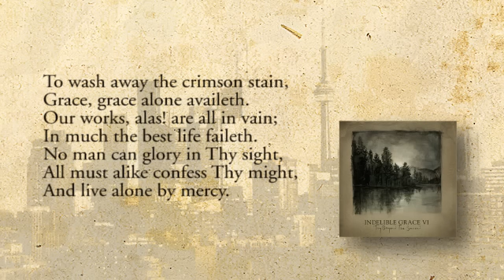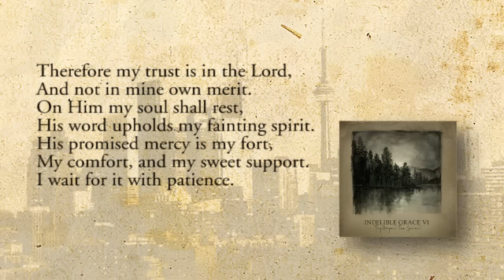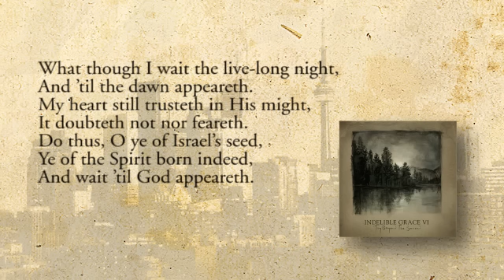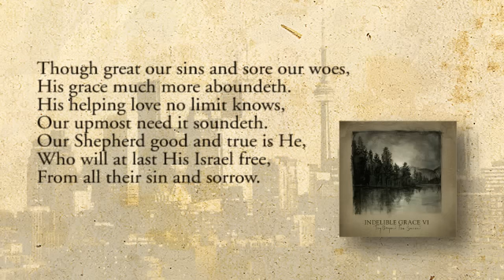From The Depths of Woe - Indelible Grace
Track 1 from Indelible Grace VI: Joy Beyond The Sorrow.

Words from Martin Luther's "Aus Tiefer Not Schrei ich zu Dir" (From The Depths Of Woe I Cry) based on Psalm 130.

Andrew Osenga: Lead Vocal, Additional Electric Guitar
Emily Deloach: Lead Vocal
Belmont RUF students and our Kickstarter supporters: Choir
Andy Hubbard: Drums and Percussion
Chris Weigel: Bass
Kevin Twit: Banjitar, Acoustic Guitar, Electric Guitar